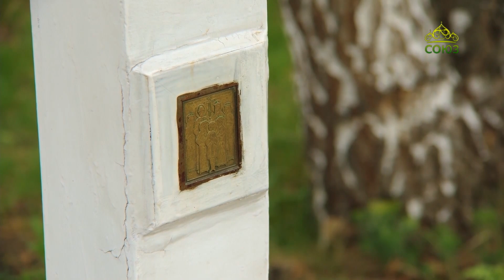ЦАРСКИЕ ДНИ: Поклонный Крест — история святыни. Христианский подвиг Царской Семьи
- В 155 день рождения Царя-Страстотерпца Николая Второго знакомимся с людьми, которые в святости Государя и его Семьи были уверены задолго до их прославления Церковью в Отечестве. И многое сделали для того, чтобы эта канонизация состоялась. Алексей Кузьмин, Юрий Шумилов, Владимир Хохлов входили в состав братства святых Царственных Мучеников, которое действовало в Екатеринбурге. С ними мы встретились у Храма-на-Крови, возле поклонного Креста. Узнаем историю этой святыни.

- О значении подвига святой Царской Семьи и Храма-на-Крови — приснопоминаемый митрополит Черногорский Амфилохий (архивные съёмки 2007 г.)

В программе использованы фотографии Юрия Трофимовича Подкидышева и Анатолия Михайловича Верховского.

Ведущая Светлана Ладина.